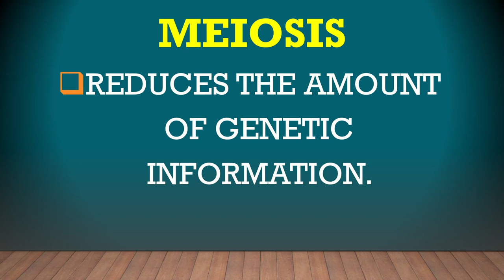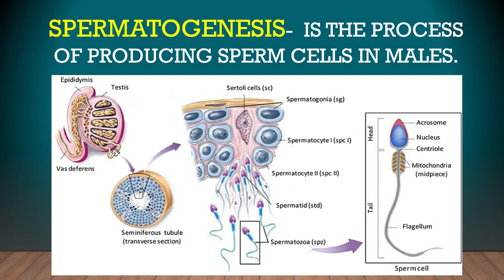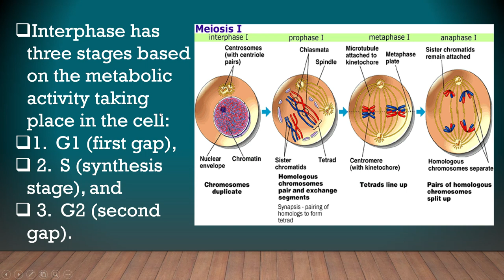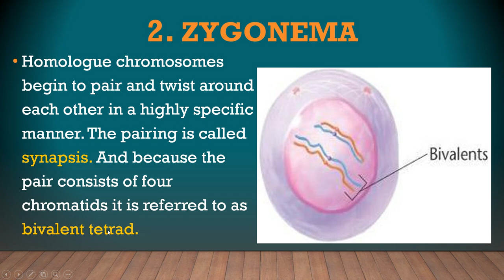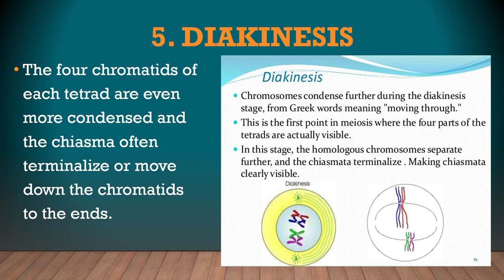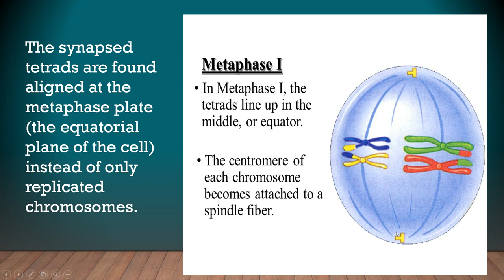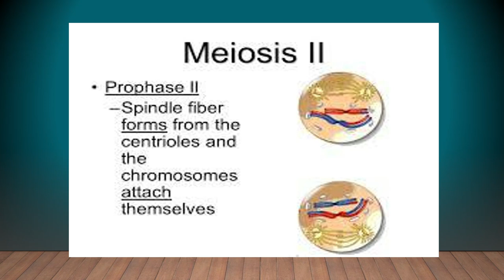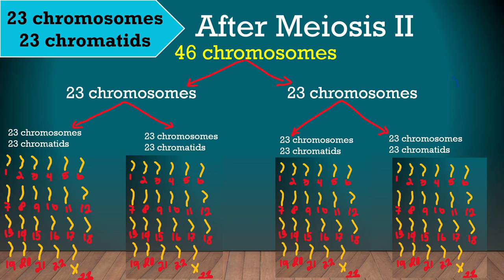Cell Division MEIOSIS | Grade 8 Science and Grade 11 Gen Biology 1 4th Quarter Tagalog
Hello mga Kabuhay! This video explains the Meiosis I and II phases. The importance of Meiosis in producing haploid (n=23) sex chromosomes in genetic variation. The significance of crossing over during Prophase I. For Grade 8 Science 4th Quarter.For Grade 11 General Biology 1. Thank you for listening. God bless!